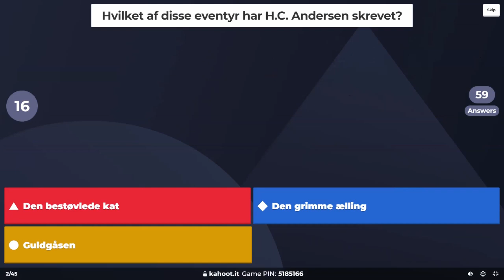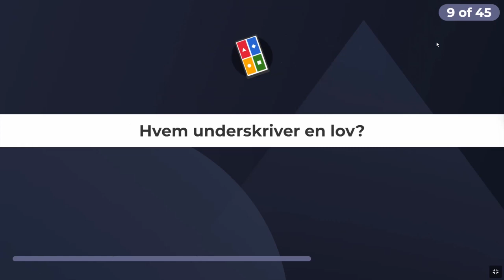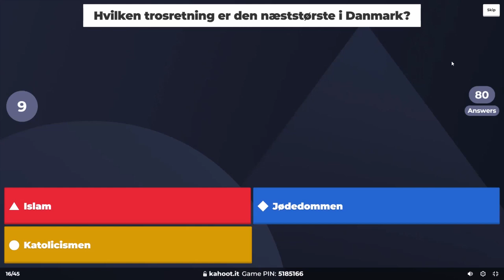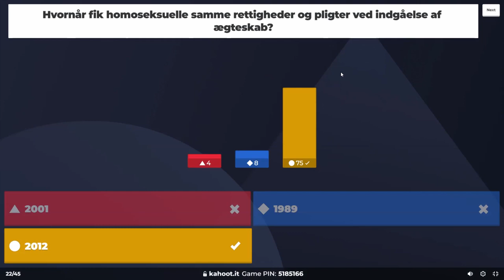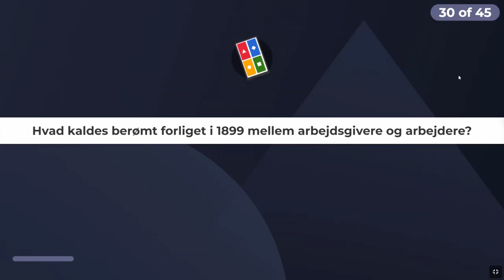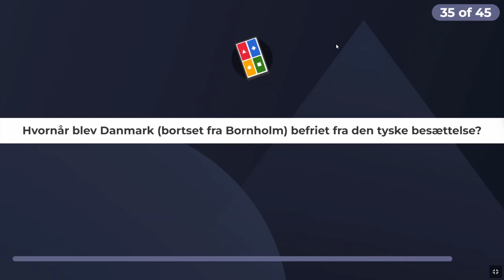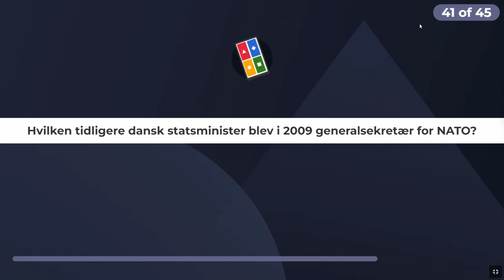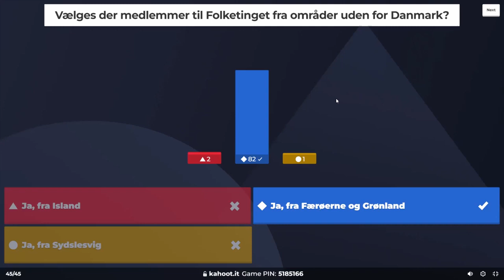INDFØDSRETSPRØVEN Frequently Asked Questions : Part 3 (Practice Session on 9/11/2022)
How To Pass The Danish Citizenship Test: FAQs Part 3